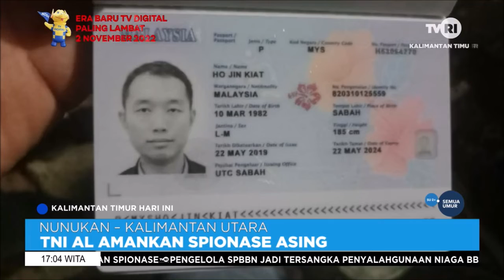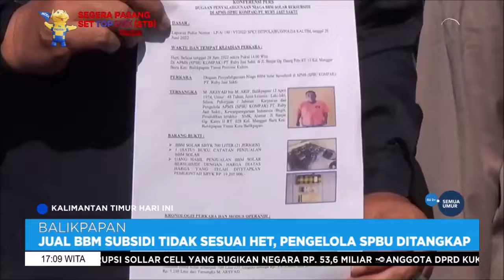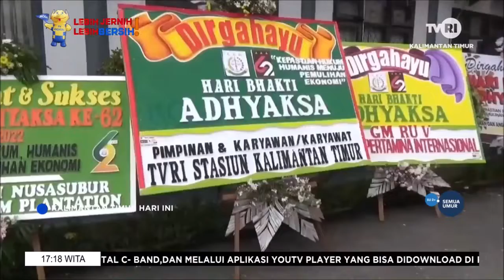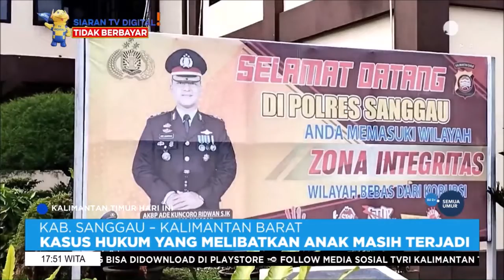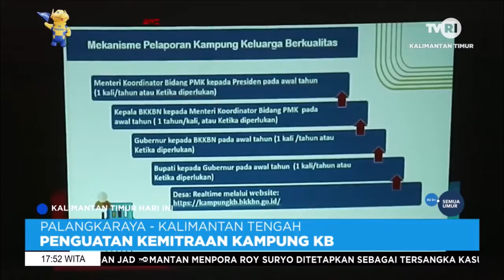KTHI TVRI KALTIM Sabtu 23 Juli 2022 Aisy Gunadi